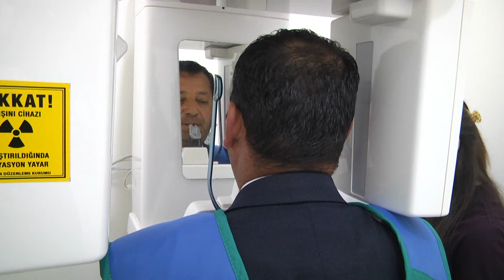İMPLANTTA TERCİH İTHAL Mİ OLMALI?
TÜM DÜNYADA OLDUĞU GİBİ ÜLKEMİZDE DE İMPLANT TEDAVİSİNE OLAN İLGİ HER GEÇEN GÜN BİRAZ DAHA ARTIYOR. PEKİ İMPLANT YAPTIRMADAN ÖNCE NELERE DİKKAT EDİLMELİ? YERLİ Mİ YOKSA İTHAL İMPLANTLAR MI TERCİH EDİLMELİ? İŞTE O SORULARIN YANITI.